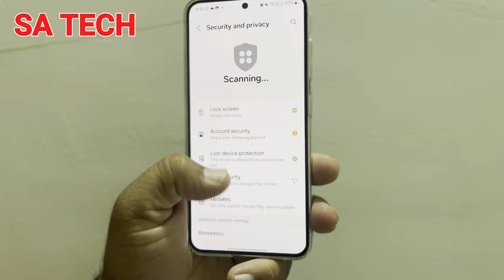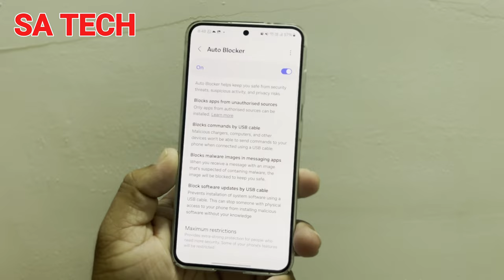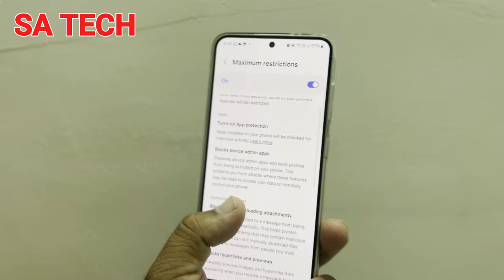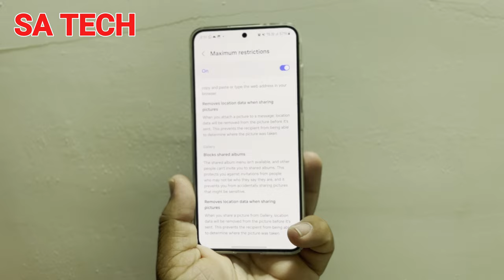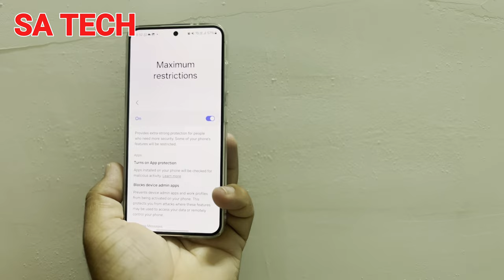New Privacy Tips for ONE UI 6.1.1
in this video i describe about new privacy tips for one ui 6.1.1